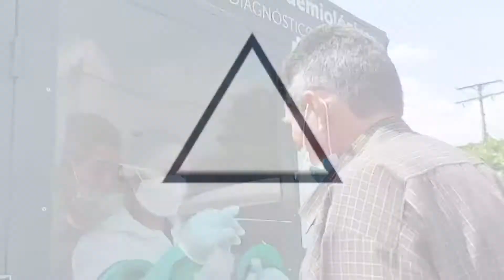Salud realiza tamizajes en la colonia Popotlán, Apopa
PruebasCOVID19SV || La colonia Popotlán es una de las que cuenta con más habitantes del municipio de Apopa, este día se ha instalado una cabina de diagnóstico del Equipo Interdisciplinario de Contención Epidemiológica para la toma de pruebas de detección de casos positivos de COVID-19.